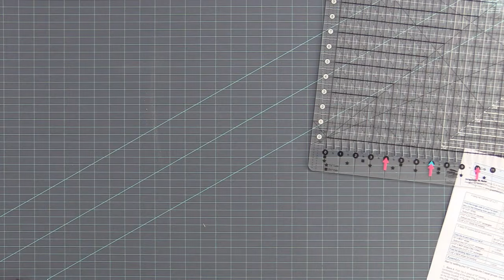Gudrun Erla of GE Designs HOPE Quarantine Quilt Along 2 Session 1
Join Gudrun and quilters from all over the world in making the Hope quilt.
Receive Hope - Experience Hope - Create Hope - Give Hope

All of the Quarantine Quilt Along information on the blog

Free Spirit Fabrics
Moda Fabrics
Maywood Fabrics
P & B Fabrics